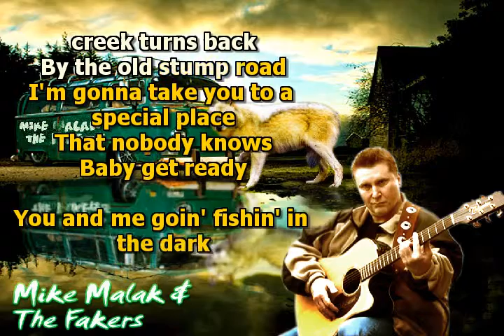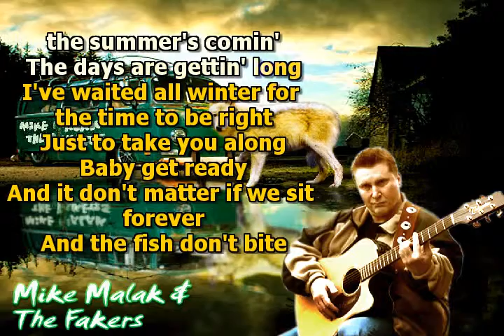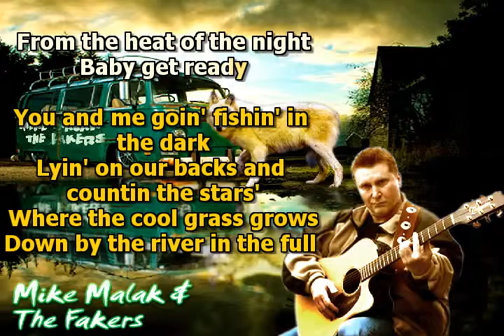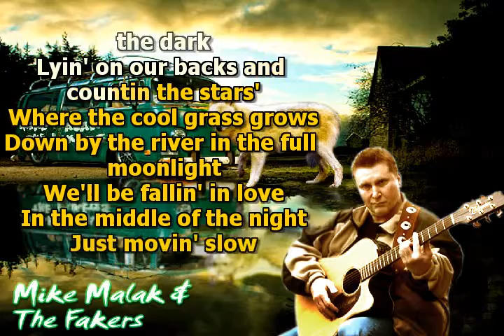Mike Malak & The Fakers - Fishin' In The Dark (Nitty Gritty Dirt Band, cover song,, lyrics)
a totally underrated great band... with super music, country and folkish, mainly 70's music   I love this little country song in the style of Nitty Gritty Dirt Band

no original music has been used to create this video, this cover song has been entirely performed by Mike Malak & The Fakers  (c) 2013  Mike Malak for this cover version  and video